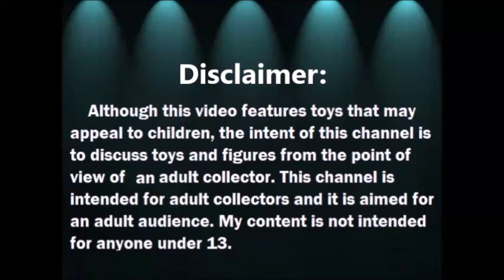Abriendo Bolsitas con Laurita: Disney 101 Dalmations y mas